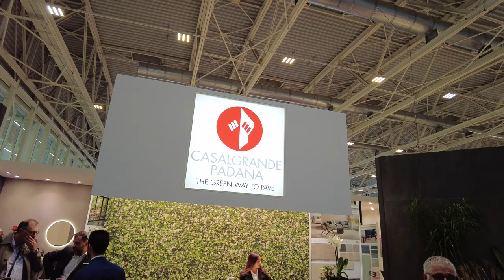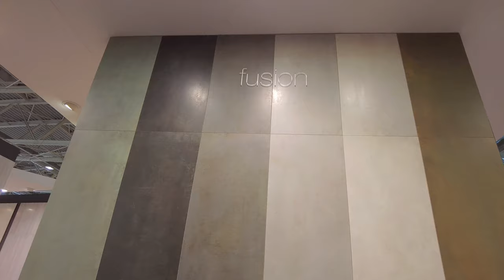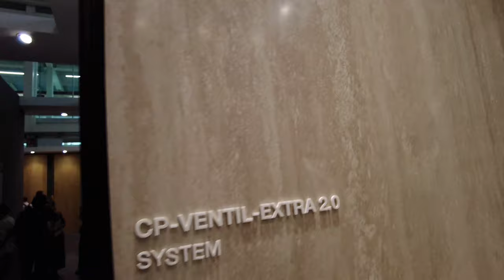Odkryj Innowacyjną Ceramikę Casalgrande Padana na Targach Cersaie 2023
Cześć wszystkim! Dzisiaj zabieram was w podróż po fascynującym stoisku Casalgrande Padana na targach Cersaie 2023. Przygotujcie się na odkrycie niezwykłych innowacji w dziedzinie ceramiki!

Casalgrande Padana to firma o ponad 60-letniej tradycji w produkcji materiałów ceramicznych. Ich zaawansowane rozwiązania są nie tylko ekologiczne, ale także zaprojektowane z myślą o spełnieniu wszelkich potrzeb architektury i designu. To firma, która stawia na innowacje i dba o naszą planetę.

Jestem pod wrażeniem ich intensywnej działalności badawczej i eksperymentalnej, która prowadzi do stałego doskonalenia produktów pod względem zarówno estetycznym, jak i wydajnościowym. Casalgrande Padana produkuje we włoskich laboratoriach i zakładach produkcyjnych. Każdy etap procesu jest monitorowany, od wyboru surowców, przez produkcję, aż po kontrolę jakości, co świadczy o ich zaangażowaniu w doskonalenie procesów produkcyjnych i dążeniu do doskonałości.

Co więcej, ich produkty ceramiczne są w pełni zgodne z naturą, ponieważ są wytwarzane z wyłącznie naturalnych surowców. Proces produkcji cechuje się minimalnym wpływem na środowisko, co jest niesamowicie ważne w dzisiejszych czasach.

Oferta Casalgrande Padana wykracza daleko poza standardy rynkowe i może sprostać potrzebom w różnych rodzajach budynków i funkcji. Ale to nie wszystko - firma stawia na usługi i doradztwo w projektowaniu, dążąc do osiągnięcia najwyższej jakości wykonania i architektonicznej doskonałości.

Zapraszam was więc do odwiedzenia stoiska Casalgrande Padana na targach Cersaie 2023 i odkrycia niezwykłego świata ceramiki. Przekonajcie się, jak innowacyjna i ekologiczna może być ceramika, która spełni najwyższe standardy.